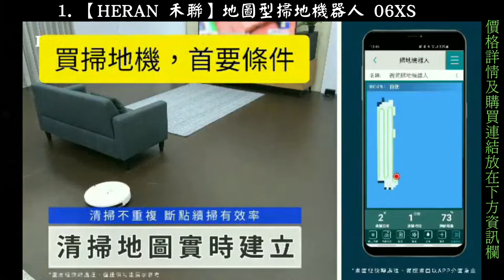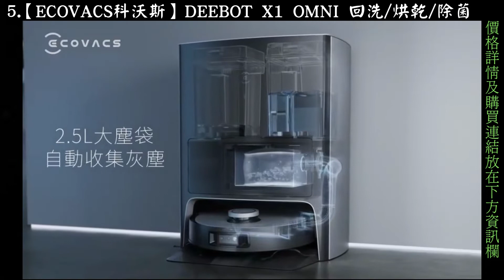【2022年】掃地機器人推薦六款年度最佳精選 【HERAN禾聯/小米/ECOVACS科沃斯...】🔥熱銷人氣排行榜6大名單🔥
🔥熱銷人氣排行榜Top 6🔥【2022年】

0:00- 1.【HERAN 禾聯】地圖型掃地機器人 06XS 機器人

0:59- 2.【小米】 米家免洗掃拖機器人pro MJST1S 掃地機器人 掃拖機器人 【免運】

1:48- 3.【Kolin】歌林UV防跌落遙控掃地機器人KTC-MN320S

2:48- 4.【Roborock】石頭科技 S7 掃地機器人 第三代

3:03- 5.【ECOVACS科沃斯】DEEBOT X1 OMNI

4:03- 6.【小寶購物】 三合一智慧型 吸塵器 智能 掃地機 家用清潔器 掃地 吸地掃地機器人